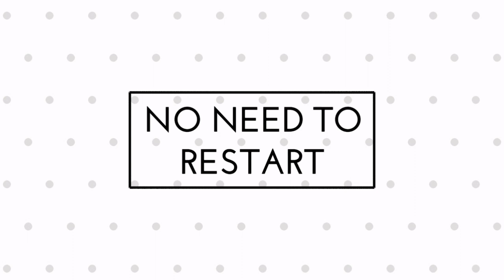L.messi + C.ronaldo trick in european championship stars|| 100% working pes 2019 mobile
Got 8 black in 5 try must try!